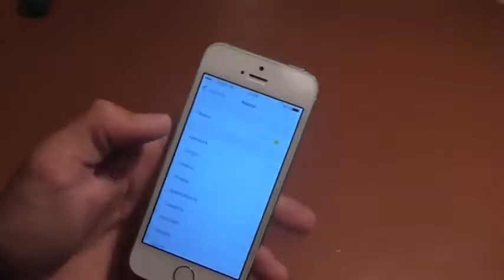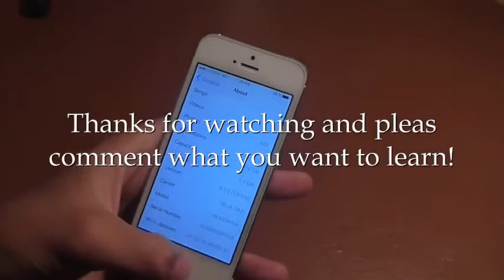how to unlock any iphone without passcode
Dont judge